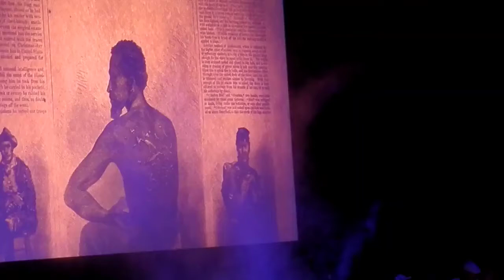The O'Jays: Ship Ahoy (LIVE)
Ship Ahoy (LIVE)